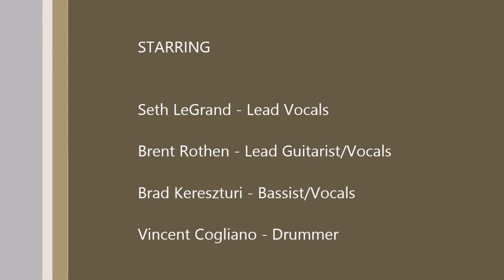Misty Mountain Hop Cover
Misty Mountain Hop Cover By Evil Boll Weevil